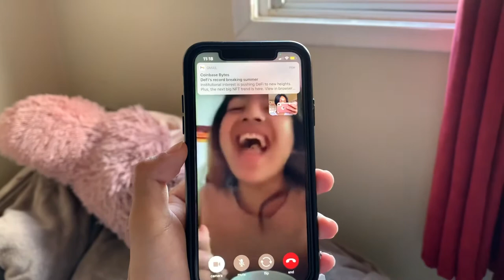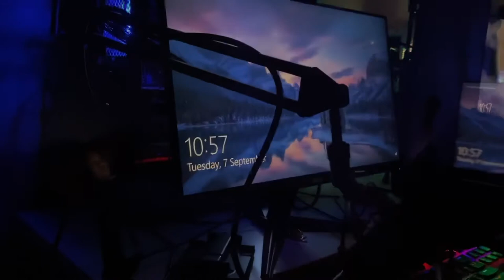College Move In Vlog || Lipat na ng bahay😢